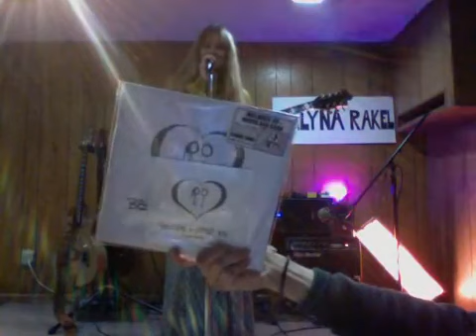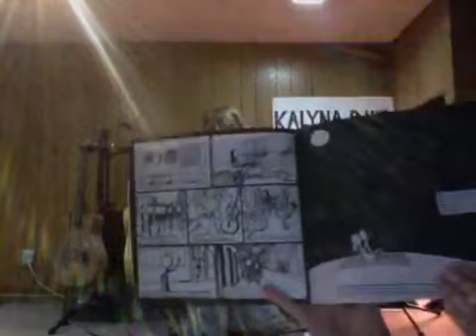Kalyna Rakel Home Routes Online Ep5 March 25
Home Routes Online March 25, 2020

 Proudly supporting Canadian English and French speaking performers since 2007, Winnipeg MB based Home Routes / Chemin Chez Nous house concert network created Home Routes Online to support artists by presenting  live concerts online  via our Facebook page.

These shows are "pay what you can," and we are asking for your consideration to support.